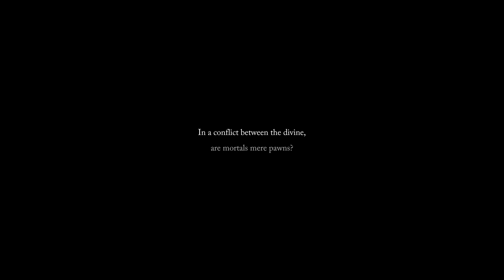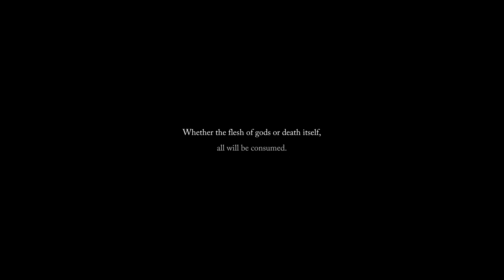The Lords of the Fallen(2023) First Playthrough Part 1